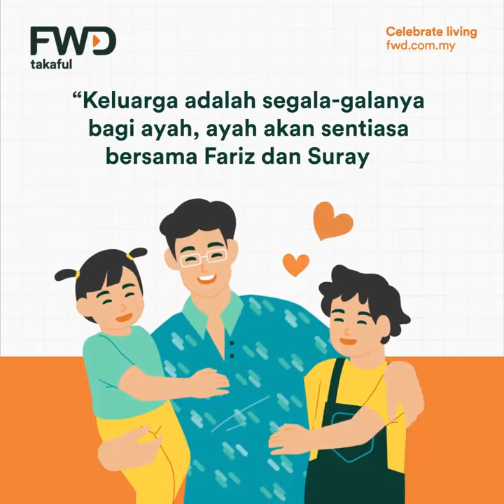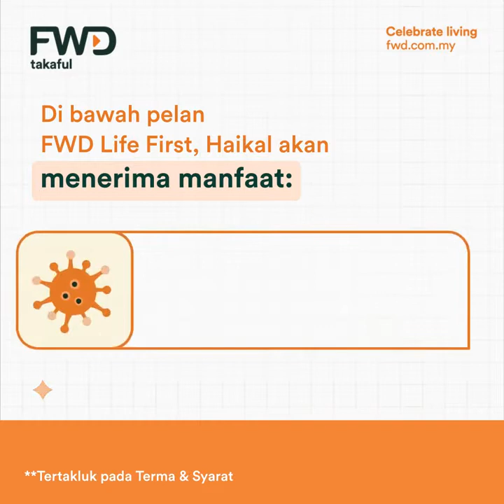FWD TAKAFUL 2022